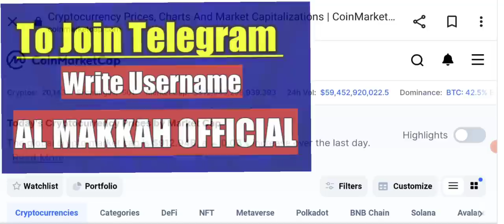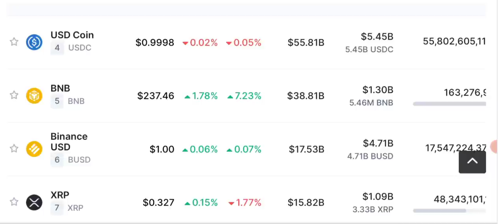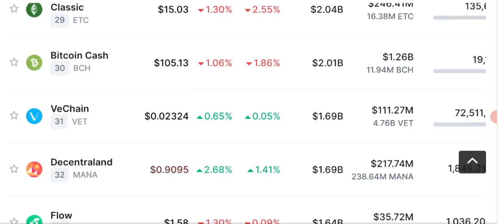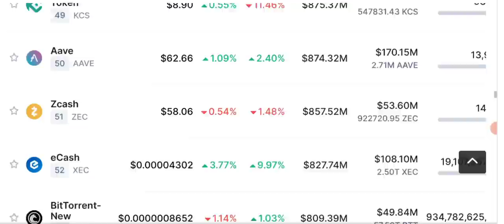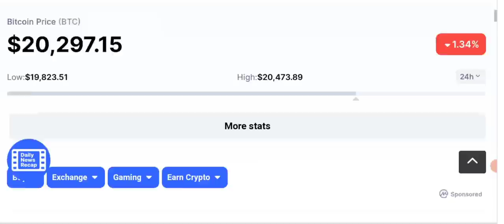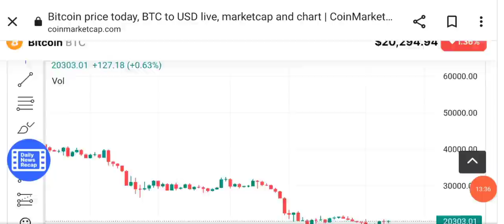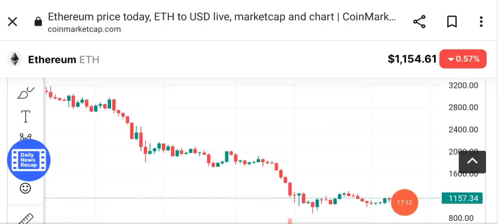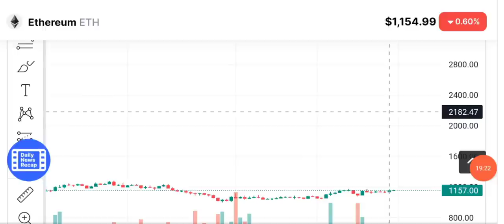Sell these 3 Binance coins Now- crypto news today - ⚠️delisting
Asalam o alikum dear YouTube family, i am here today to share with you latest crypto Market news and update price prediction and technical analysis.
I will also share with you binance 3 coins that are Delisting in few days.
Bianance often list and delist coins and we are always here to share it with you

_____________________________/SOCIAL LINKS\___________________________________